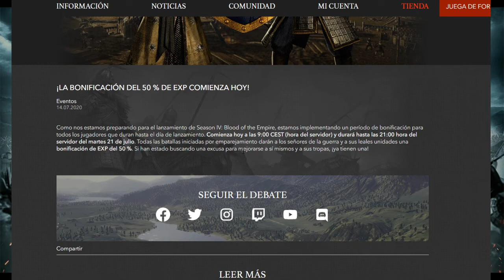NOTICIAS# ¡BONIFICACIÓN DEL 50% DE EXP! - Conqueror's Blade